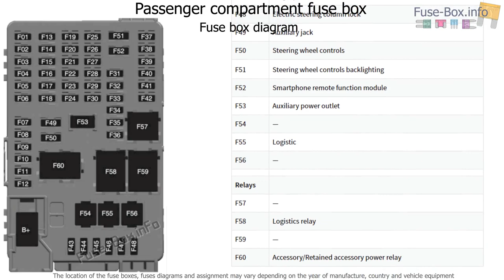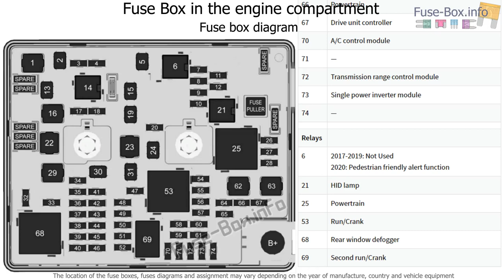Fuse box location and diagrams: Chevrolet Bolt EV (2016-2020..)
Fuse box diagrams (location and assignment of electrical fuses and relays) Chevrolet (Chevy) Bolt EV (2016, 2017, 2018, 2019, 2020..)